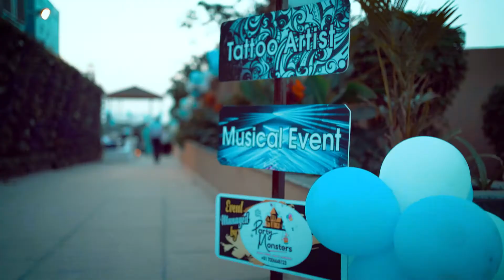MASTER SUSHANT | 1ST BIRTHDAY | RAJAN PHOTOGRAPHY KATHUA| JAMMU | SAMBA | VIJAYPUR